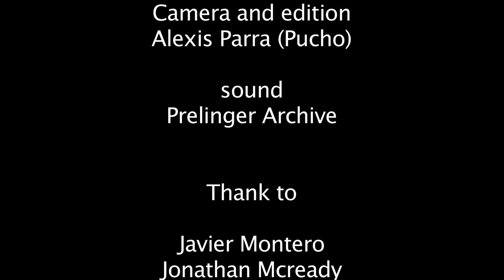Cat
The piece consists of placing an epoxy Caterpillar excavator in the gallery space, and laying it down on one of its sides, what makes it look like a dead dinosaur. By introducing this type of machine in a gallery space, I am incorporating elements of everyday life and the public/urban environment into a very private and elitist space.  There the object it begins to die. These machines used to dig, make wholes, graves, and wounds on the land. They have a close relationship with a working class. The idea of showing the machine laying down on side instead of exhibiting it upright, on its feet, is to create the death of an object while at the same time give it a new life.